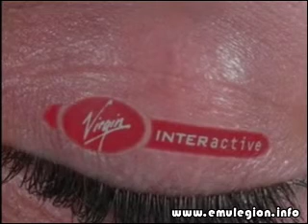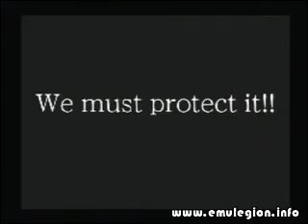5M: Rival Schools United by Fate (PS1)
5 Minutos de Rival Schools United by Fate para a PS1 a 240p.

Imagens Capturadas directamente da PS1 com o Dazzle através de S-Video.